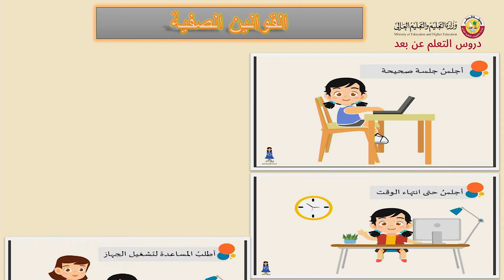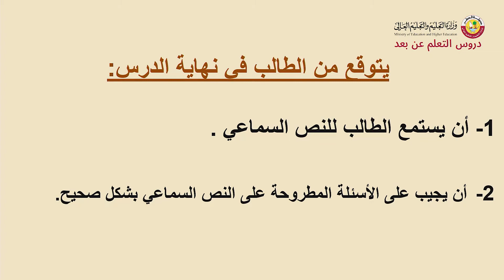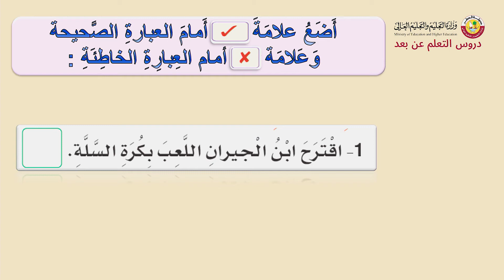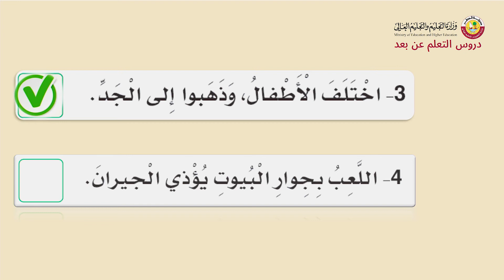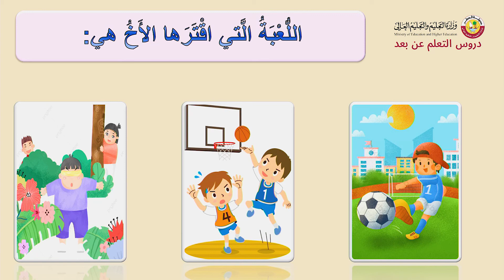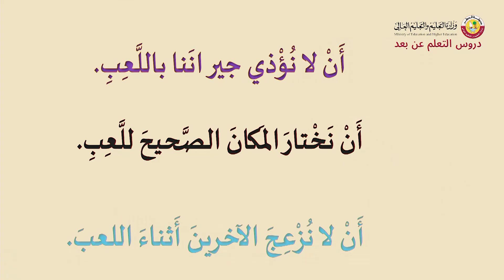الصف الثاني التربية الخاصة اللغة العربية ماذا نلعب استماع